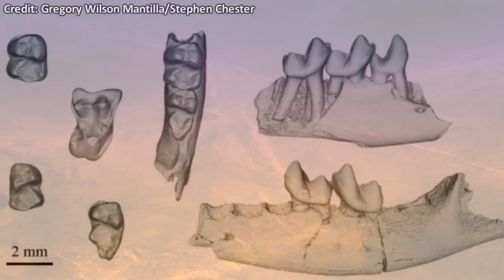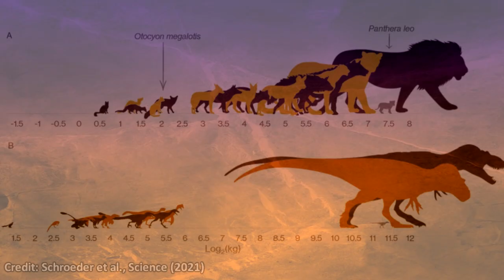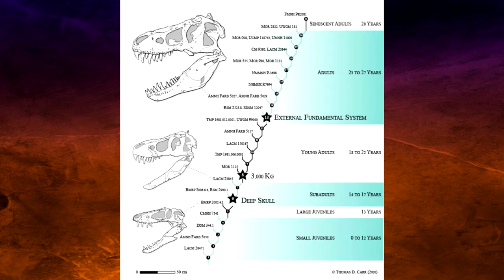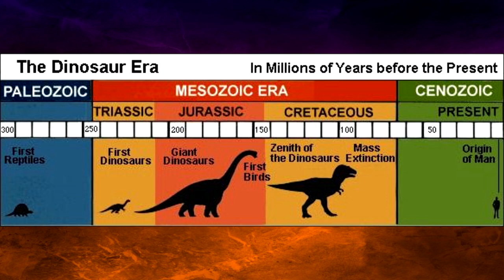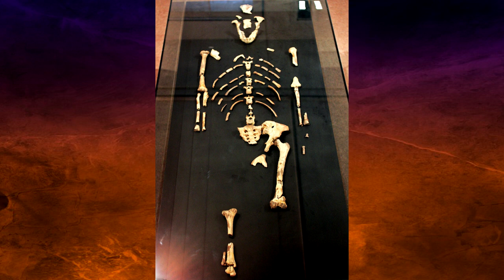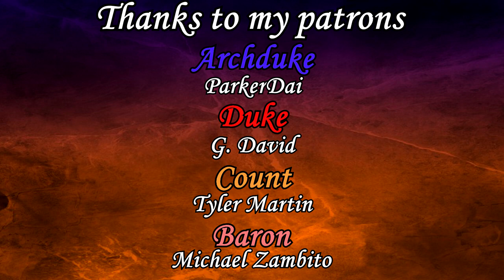Why There is a Lack of Medium Sized Dinosaurs | Earliest Primates | Lucy's New Face | Extinct Goose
00:00 Introduction
00:37 Oldest Primate Fossil
01:26 Why There is a Lack of Medium-Sized Dinosaurs
03:51 New Reconstruction of Lucy & Taung Child
04:26 Depictions of an Extinct Egyptian Goose